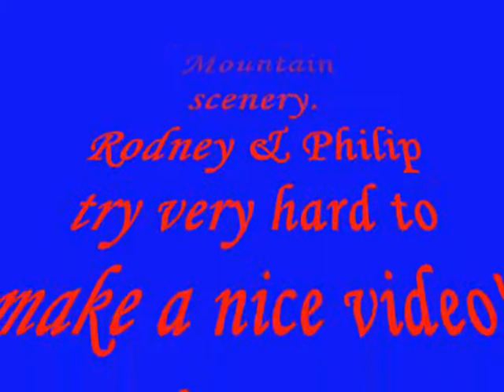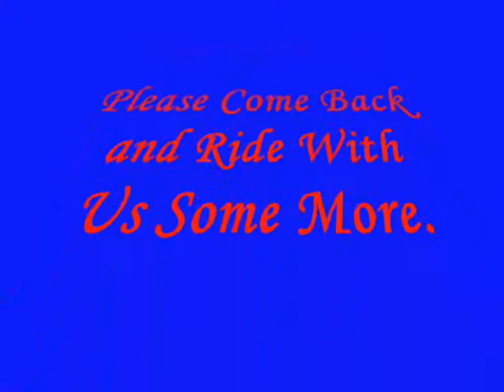See America from HHH #54 I-90 East in Montana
This is the 8th part of our seventh video of our first taped trip and is # 54 Overall. It was the first trip of the summer, and we left Ontario California headed for Chicago and then on to Garden City NY (NYC). After a few days off, we are now heading back west, but up to the Northwest. We are hauling a load of hanging garments to Tukwila WA. In this segment we enter Montana on I-90 East and continue East, past a big forest fire...We have so much film from this summer Adventure that there will be several more segments